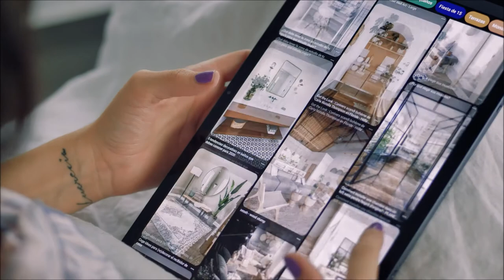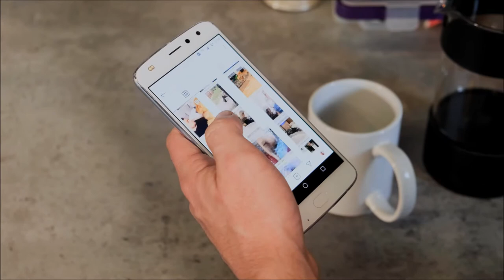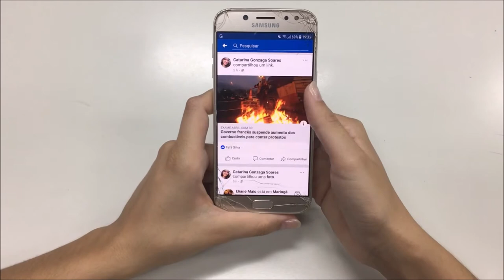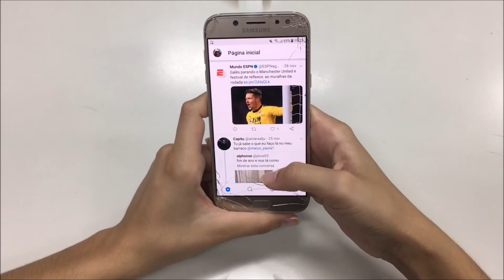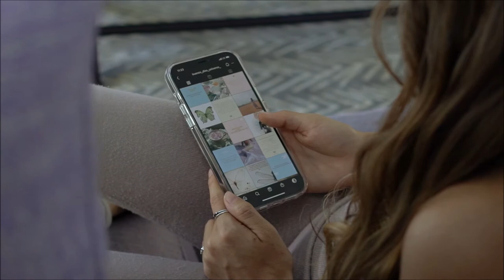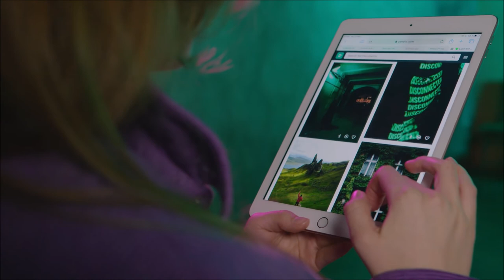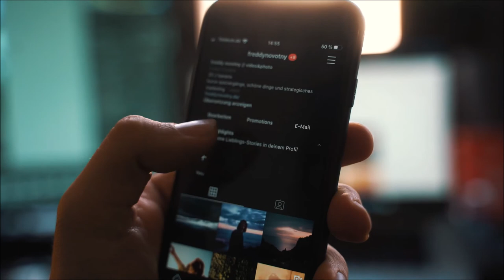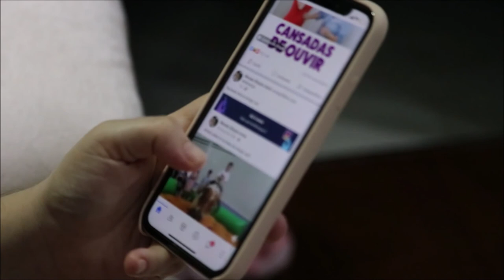FREE 2022 4K/HD SOCIAL MEDIA STOCK VIDEO - NO COPYRIGHT VIDEOS.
2. Download Video And Edit A little bit like (voice-over, add text, etc)
3. Must put the following in your video description ⮟⮟⮟